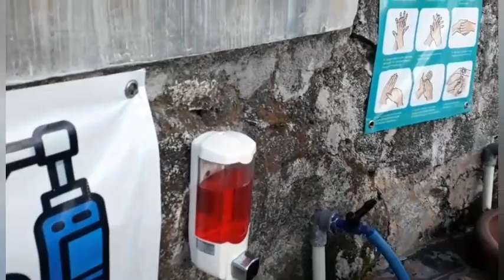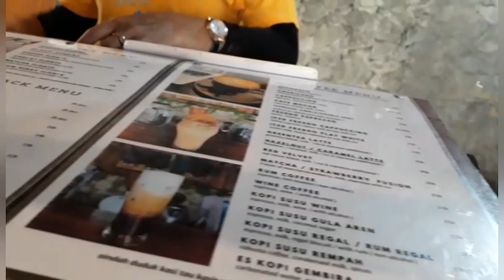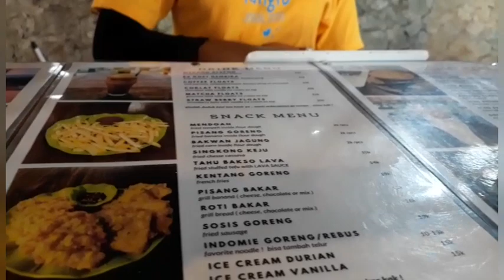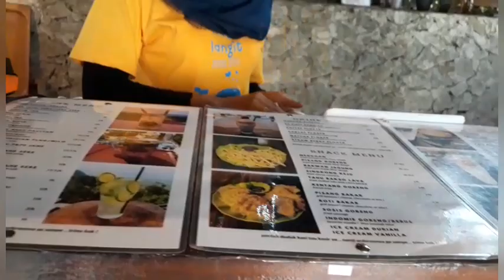WATU LANGIT JOGJA || coffee and resto || WATU LAGIT YOGYAKARTA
Coffee and resto WATU LANGIT
 Adalah salah satu tempat yang menyuguhkan pemandangan alam antara klaten dan jogja yang begitu istimewa keindhanya
 Dan pemandangan alamnya begitu indah ketika sore menjelang malaam hari
Dan bisa minikmatinkemerlipnya lampu dari ketinggian.

alamat. : mlakon, sambirejo,kec prambanan kab sleman YOGYAKARTA